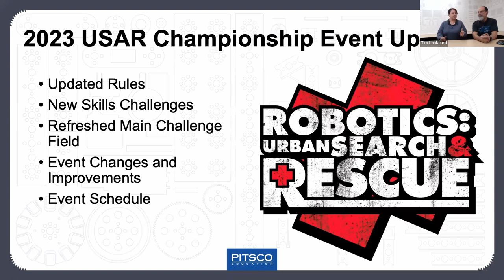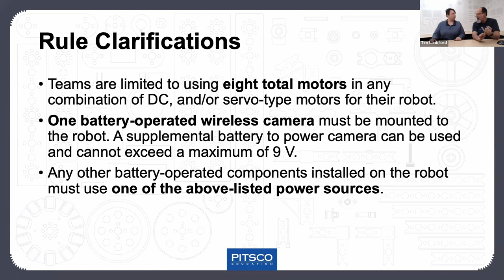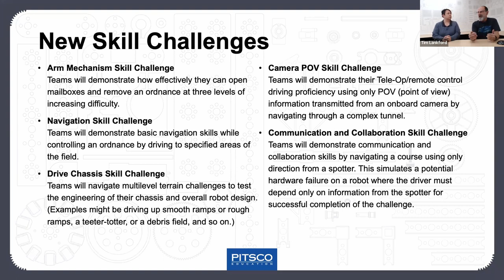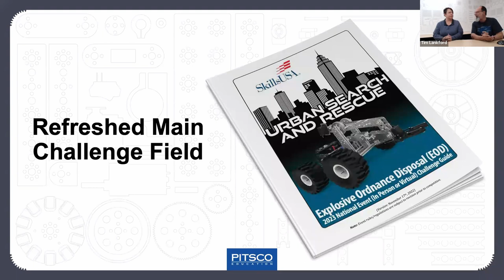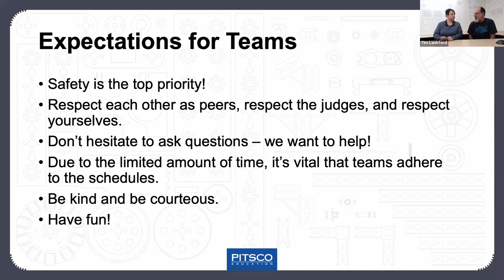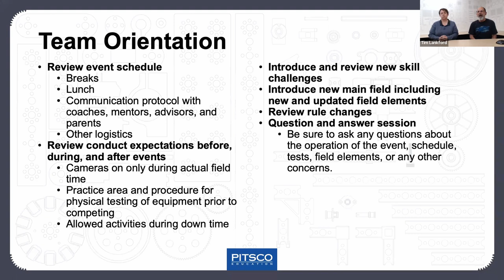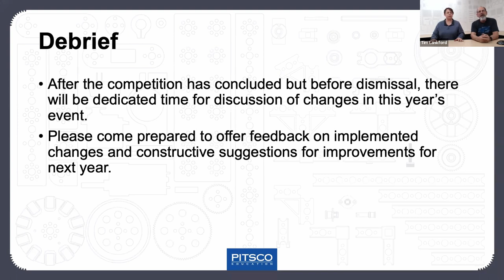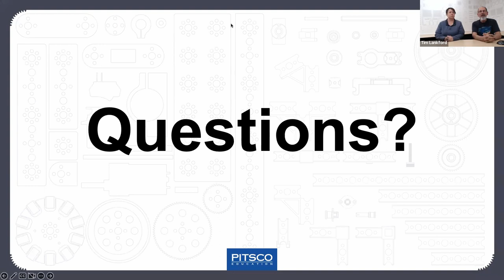2023 USAR SkillsUSA® Championship Event Update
At Pitsco Education, it’s our goal to provide kids with an engaging and meaningful Robotics: Urban Search & Rescue competition at the SkillsUSA® Championships. As part of this goal, we updated the competition rules, added elements to the challenge, and refreshed the main playing field. During this webinar, we discussed what to expect during this year’s national event.